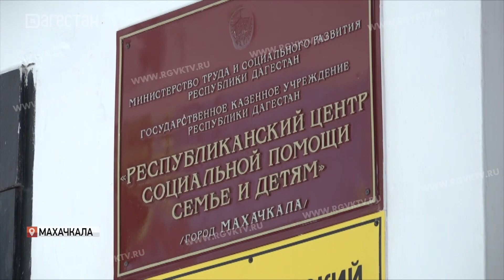Депутаты НС РД поздравили воспитанников Центра помощи семьям и детям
Депутаты НС РД посетили и поздравили воспитанников Центра помощи семьям и детям. Парламентарии осмотрели территорию учреждения, поговорили с коллективом и детьми, поинтересовались их проблемами и обещали оказать помощь. Заместитель председателя НС РД Камил Давдиев поздравил ребят с праздником, пожелал им здоровья и мира.